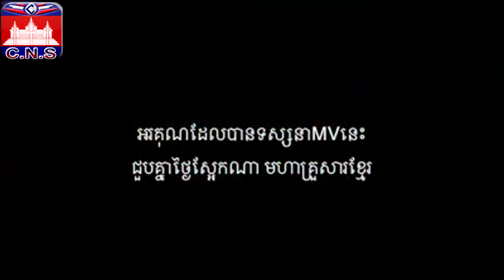ទឹកចិត្តកូនខ្មែរ - U16 កម្ពុជា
ចំរៀងច្រៀងលើកទឹកចិត្ត U-16 កម្ពុជា ក្រោយចាញ់វៀតណាម នៅវគ្គ ៤ក្រុមចុងក្រោយ